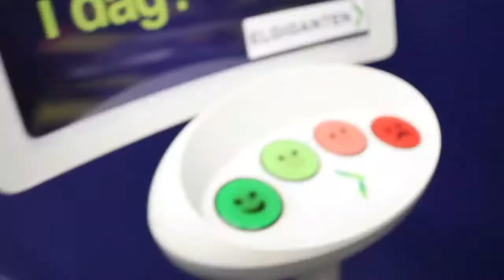HE ALMOST BROKE HIS NECK!!! (SO CLOSE) - Vlog #48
— Gr4vity Bros —

Thank you so much for viewing our video! We greatly appreciate everything you do for our channel. We love creating content for you, and we hope you love the content we´re making for you.

— Social Media —

Joel Ydrebrant - @joelyofficial
Rasmus Franzén - @freerun_razz
Gr4vity Bros - @gr4vity_bros

Our vision is to build up a great community with people who loves to do same stuff as ourselves. So if you´re interested of helping us to get there, then the pleasure is ours. We would really love to get more people involved and helping us. Thank you.

All credit to collaborators will be posted down in the description of our videos as well as on our WebPage.

Gr4vity bros®